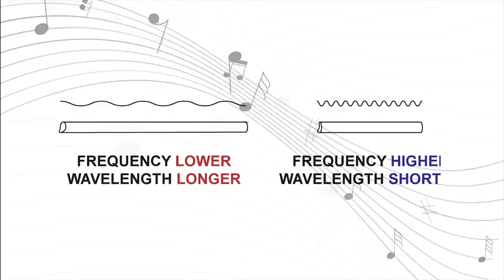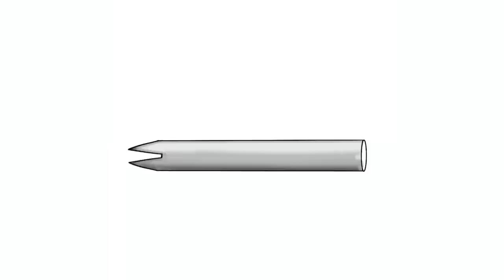Straw Flute | स्ट्रॉ की बाँसुरी | Curiosity 1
Instead of using a straw just to drink something, this simple tinkering on a straw makes a flute.
This basic flute might not please the ears but will help us understand sound,  its frequency, pitch, wavelength , pressure and the science behind sound.

This is the first video (in a series of 100) to ignite curiosity and teach science in an engaging manner.

About Us